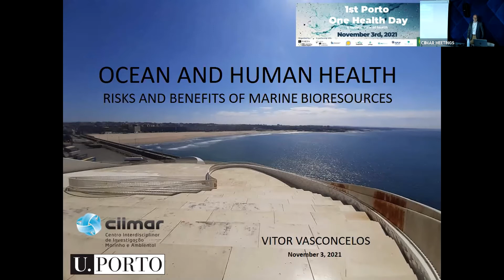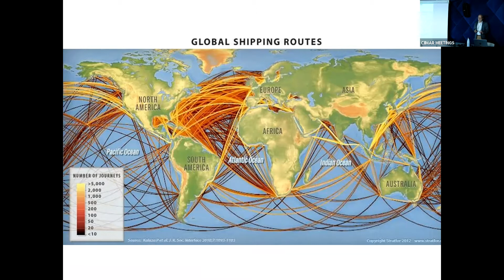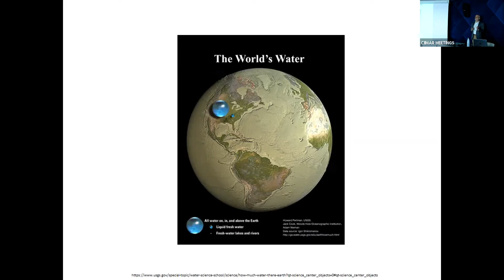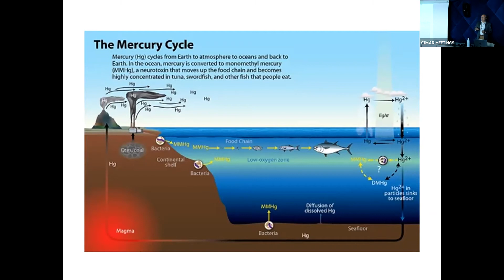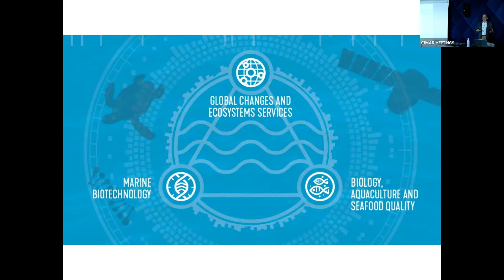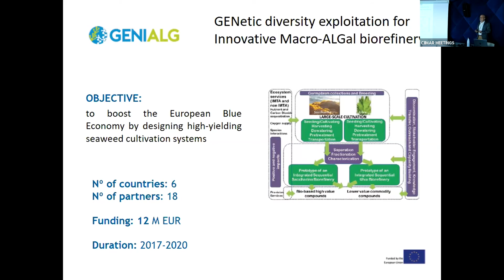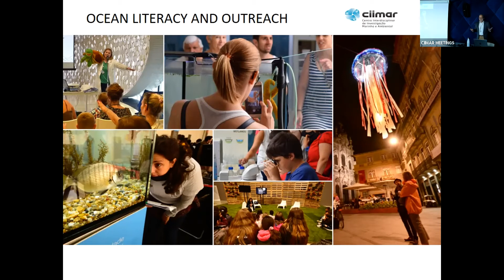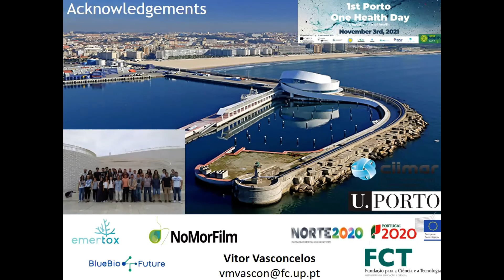1st Porto One Health Day - Vitor Vasconcelos - CIIMAR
"Ocean and human health: risks and benefits of marine bioresources"

Session Chair: Luísa Valente